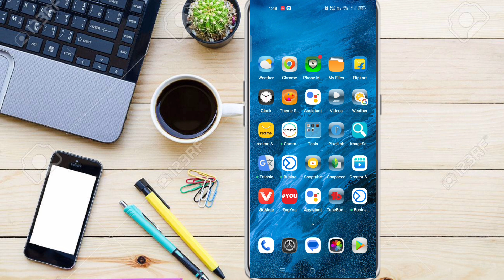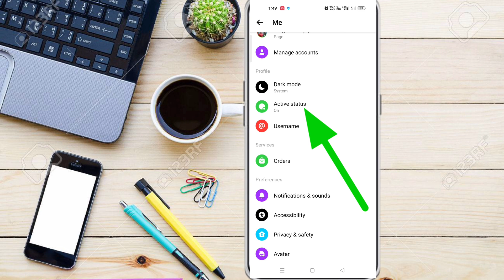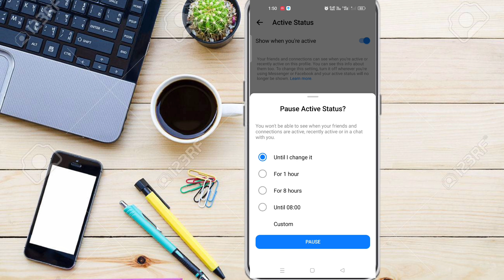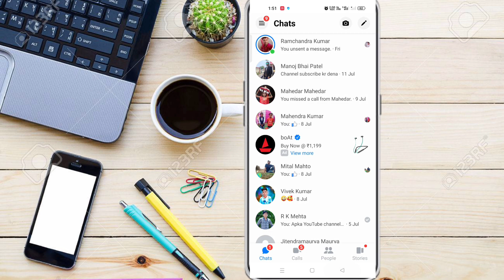Messenger Me Last Seen Kaise Chupaye | Messenger Par Last Seen hide kaise kare 🔥